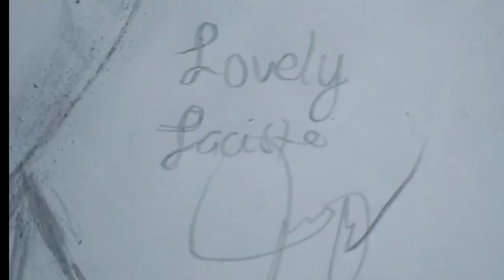How to draw MANNY PACQUIAO | SIMPLE DRAWING | Lovelylaciste